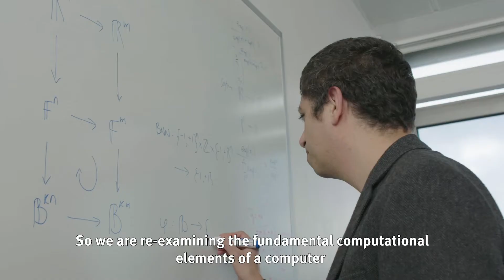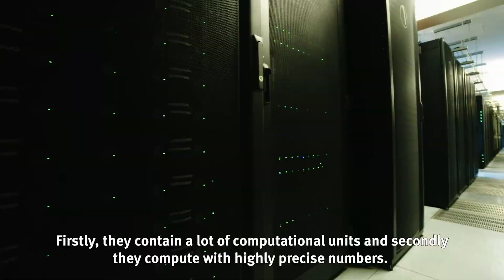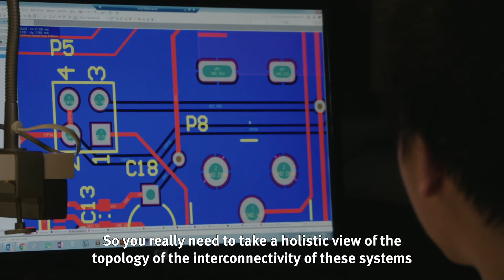Professor George Constantinides – “Low Power High Performance Computation”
In this video, Professor Constantinides describes how his team is inventing the fundamental computational components of computers for the age of artificial intelligence.